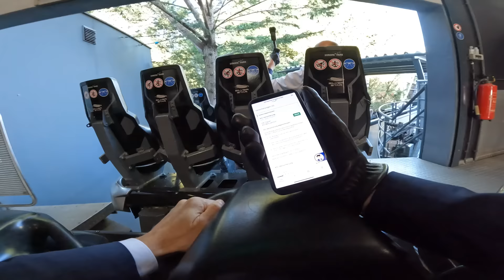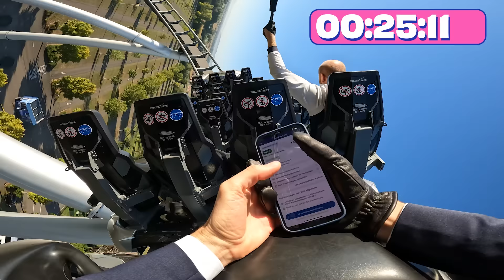Kfz-Versicherungs-Wechsel in der schnellsten Achterbahn.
Kann man auf CHECK24 wirklich so schnell die Kfz-Versicherung wechseln, wie wir
in der Werbung immer behaupten? Wir testen uns selbst – im Europapark auf
Deutschlands schnellster Achterbahn.